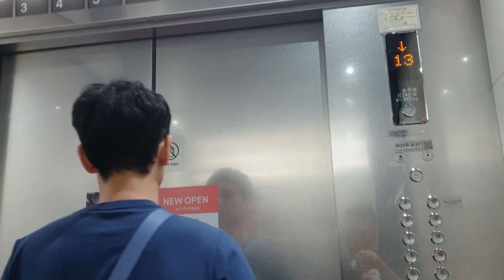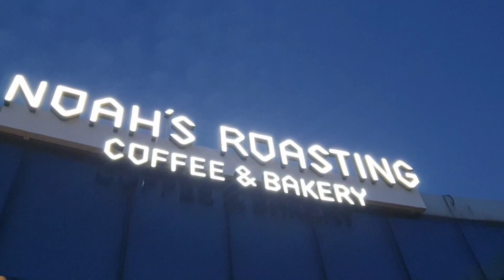The World's Largest Indoor Musical Water Fountain!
lotte mall busan